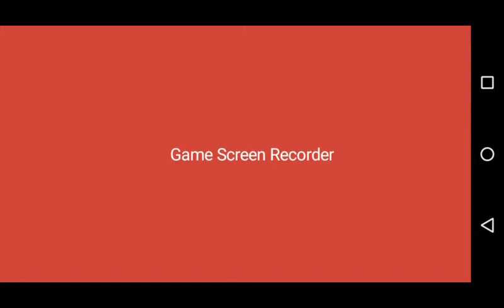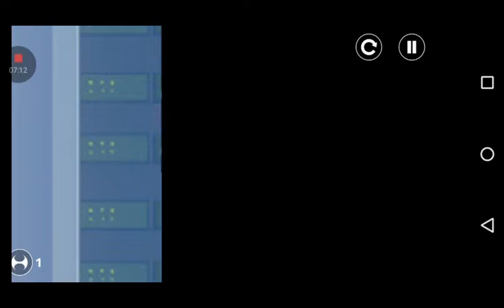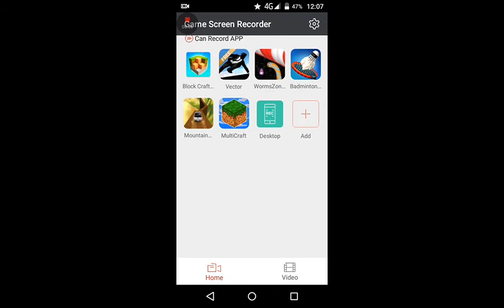First time upload video gaming low budget 😅😅 Vector part 1